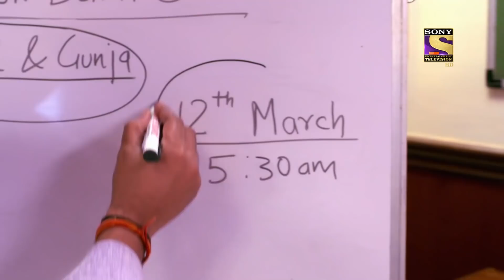Crime Patrol Satark Season 2 | क्राइम पेट्रोल सतर्क | Ep 252 & Ep 253 | RECAP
Watch the recap of your favourite show, with all the new episodes.